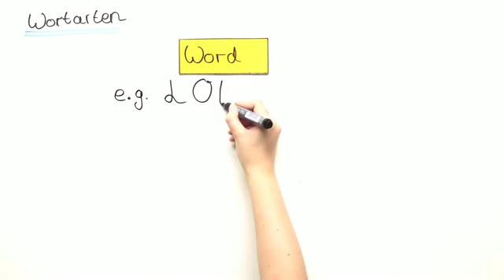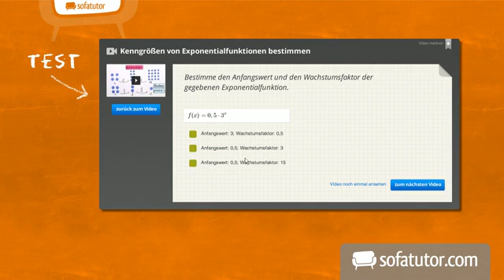Grammatikbegriffe und Zahlen auf Englisch | Grammatik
Hey there! Möchtest du online dein Englisch verbessern und in der Schule bessere Noten bekommen? Dann bist du hier genau richtig! Heute geht es um ein paar Begriffe, die im Englischunterricht immer wieder fallen, und zwar um die englischen Namen von Wortarten und Zahlen. Du lernst Begriffe wie verb (Verb), noun (Nomen), adjective (Adjektiv) und article (Artikel) und was sie bedeuten. Anhand von vielen Beispielen, wir dir das Lernen dieser Grammatikbegriffe leicht fallen! Have fun!

Dieses Englisch-Video zum Thema Einführung in den Satzbau gehört zum Themengebiet "Grammatik".